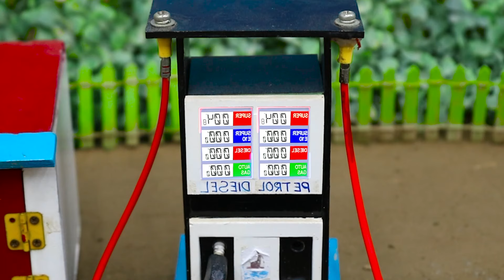DIY excavator tractor transporting cows | Repair and build new roads | Make a mini concrete mixer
mini tractor
science project
santroyce
school science project water pump
diy tractor
tanker
petrol pump
keepvilla
keepvilla tractor
keepvilla tractor video
keepvilla diy
mini creative
minicreative tractor
diy tractor